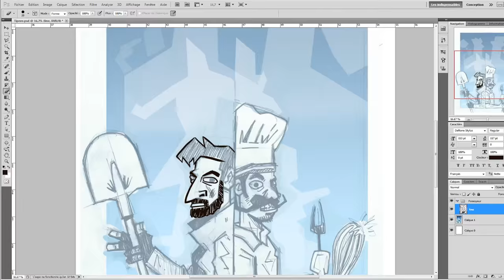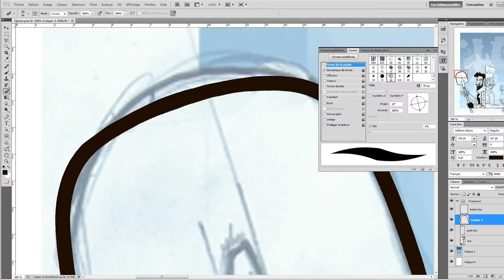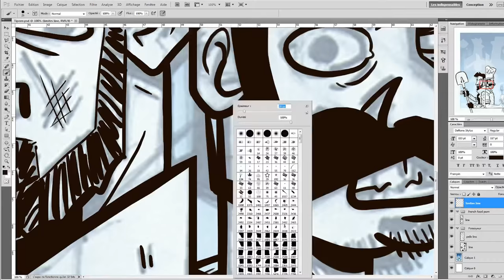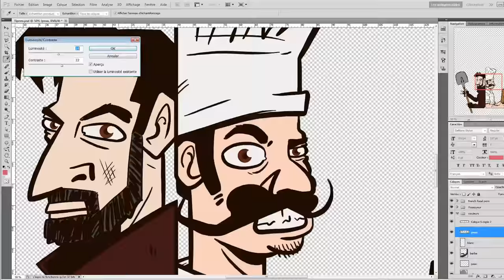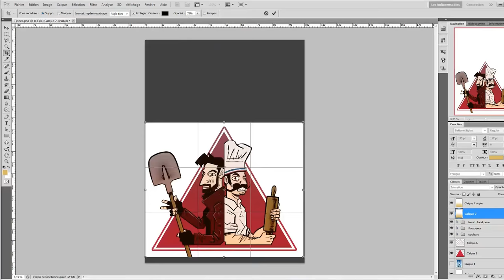LE FOSSOYEUR ET JEAN JUNIOR [2HpourDessiner]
Speed Drawing commenté du Fossoyeur de films et Jean Junior de french food porn (Pour Tipeee).

Musiques :
♫ Johann Strauss II (The Blue Danube Waltz)